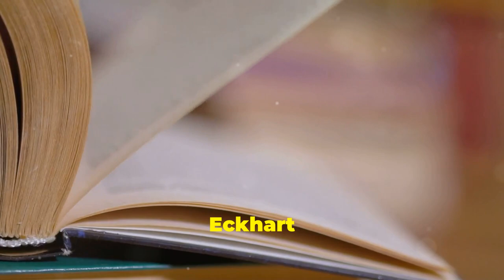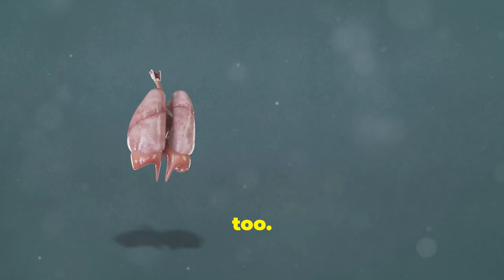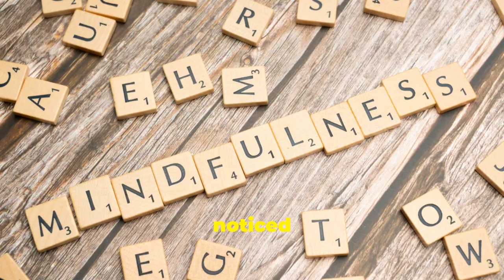Inside Your Mind: Embracing Inner Stillness (MEDITATION)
Have you ever felt overwhelmed by your own thoughts?

Join me on a journey as I challenge myself to embrace inner stillness and quiet the mind following Eckhart Tolle's teachings!

Discover the wisdom behind silencing the inner dialogue and the transformative power it can have on your life.

Let go of the noise within and find true inner peace today.